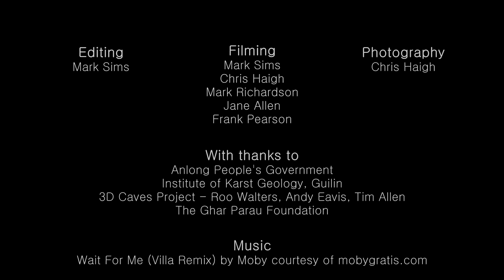Beyond the Beam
China Caves 2014 - Dushan.

In October 2014, eight cavers from the UK travelled to Dushan in Anlong County, China, to explore new caves in the region. It was the first time an expedition had visited the region for almost 25 years.

Over the course of the 3 week trip, more than 12 km of previously unexplored cave was explored, including a unique lead that was only discovered as a result of producing a laser scan of Titan chamber.

At the end of the expedition, large leads were left ongoing, including an undescended pitch at -450 m and a lake approximately 60 m wide, with a strong wind blowing across it, which we did not have time to cross.